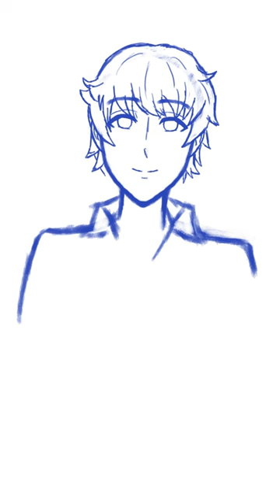Masaomi Asahina art timelapse part 1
Lineart and sketching process for Masaomi. The first installment of my video series attempting to draw all 13 Asahina brothers from Brothers Conflict